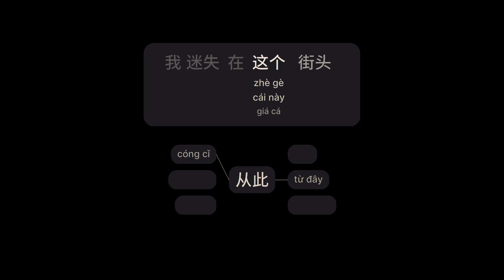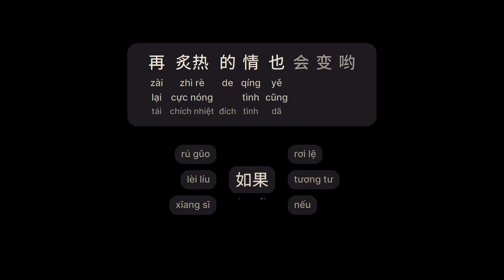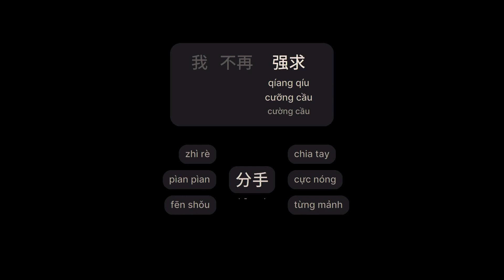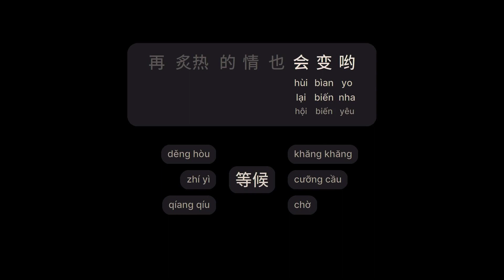别让爱你的人等太久 - 畅总 (Đừng Khiến Người Yêu Của Ngươi Chờ Quá Lâu - )